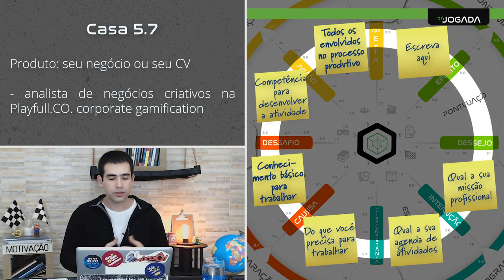Aula 6 - tema 2 - camada 5 - casa 5.7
Assuntos: currículo, portfólio, negócio